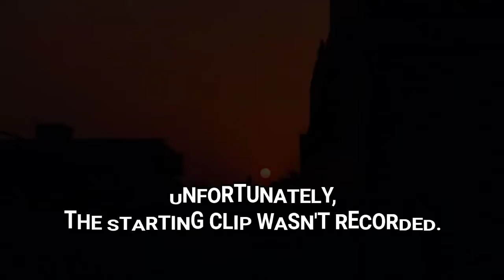How to draw a tattoo design / Marker Art / Tattoo design 🖤